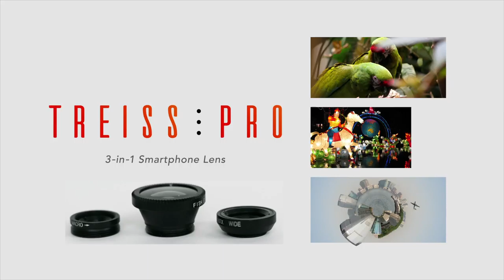COMMERCIAL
A video produced for Direct Focus Online.
The TREISS PRO logo, all the lens shots with the iPhone, the 3D animation, and the shot of the hands with the travel bag are provided by Direct Focus Online.
Motion graphics, editing, and choice of music Youlian Bijev.
All the still shots are taken by Youlian Bijev.
The motion graphics concept, including the animated logos at the end (with the winking fish) are provided by Youlian Bijev.